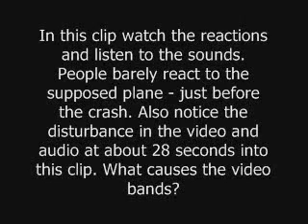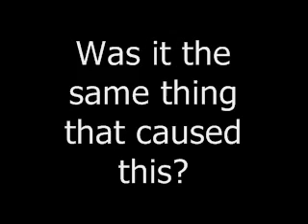911-1st Crash - Video Glitch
A Dick Oliver Broadcast - I think the video glitch occurred at 8:46...